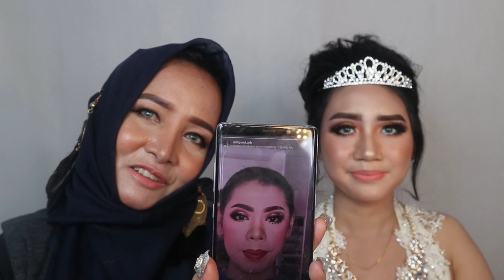Tip Make up by MUA Arifgarut.arh|| Wajib untuk perias pemula menonton||Brand local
hy teman2 semua phakabar?
jangan bosen2 ya sama sanggar lavina atau bunda
INI ada vidio tip tip make dari kang arifgarut .arh beliau MUA paling humble dan paling sederhana dan tak sombong beliau juga ga pelit ilmu.
BELIAU idola bunda yg paling aku kagumin biarpun pakai produk local tapi the magic hand nya itu loh ga nahan.
INSYAALLAH ntar bunda mau calab sama bliau cuman masih nunggu jadwalnya dulu.
Mohon like yg banyqk ya biar cepat2 terealisasi